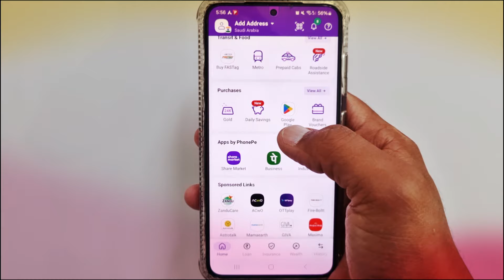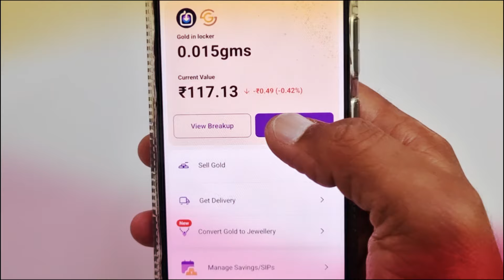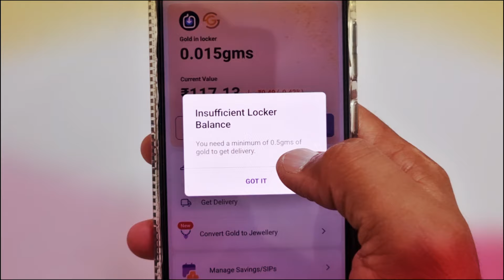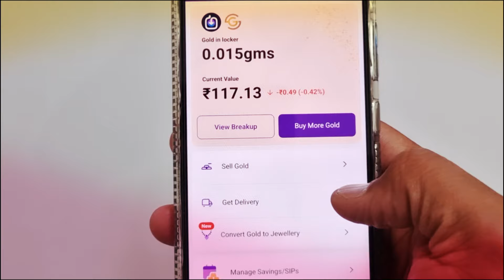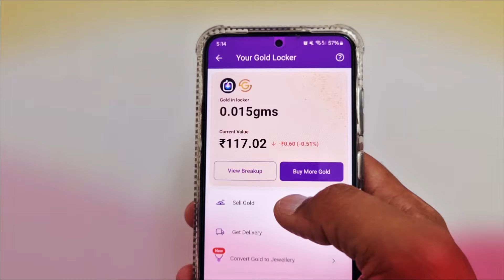Phonepe Daily Savings Full Details || चालू और बंद कैसे करें || पैसा कैसे निकालें